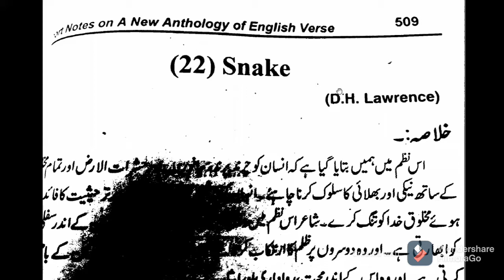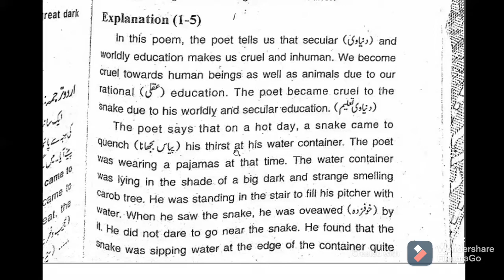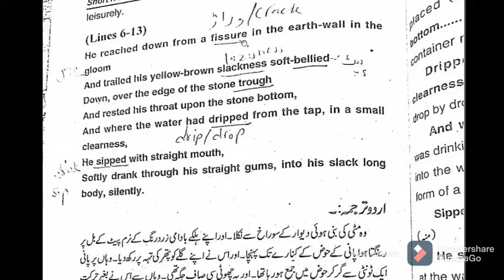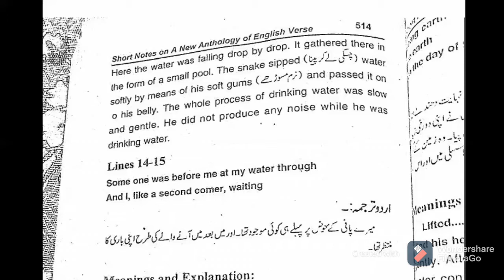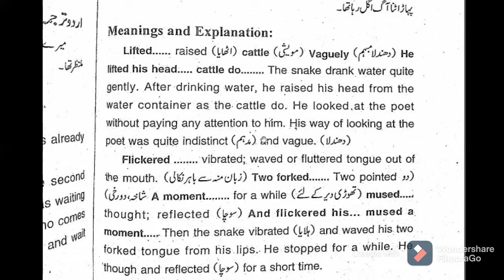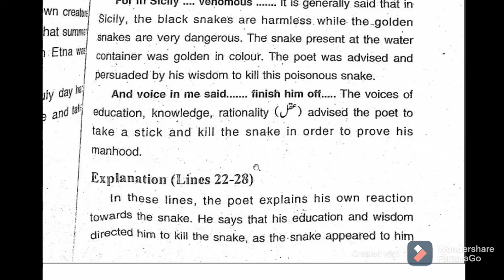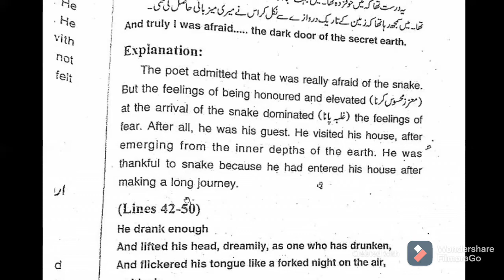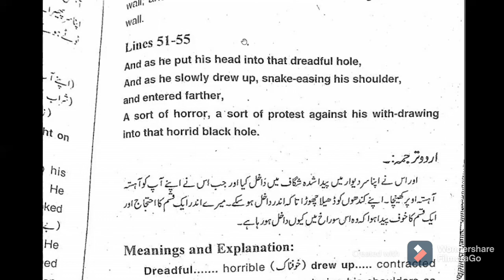Poem: Snake(Part#1) written by D.H .Lawrence|B.A English/Lecture#2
Poem: Snake written by D.H .Lawrence|B.A English/Lecture#2